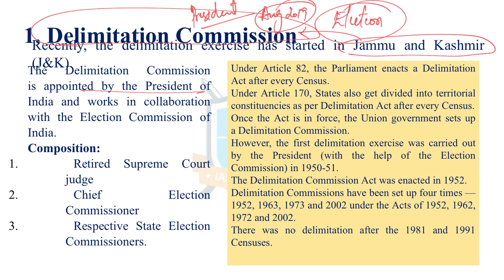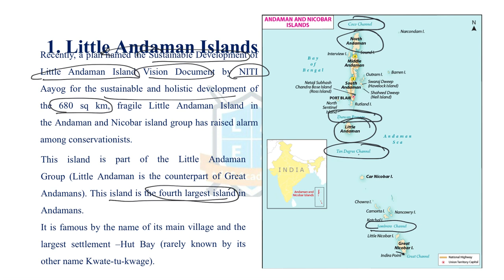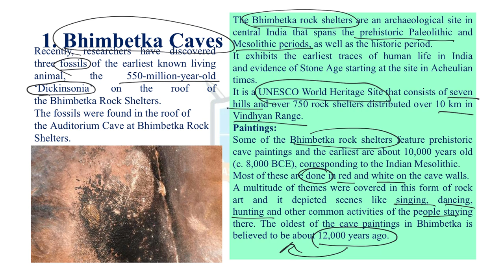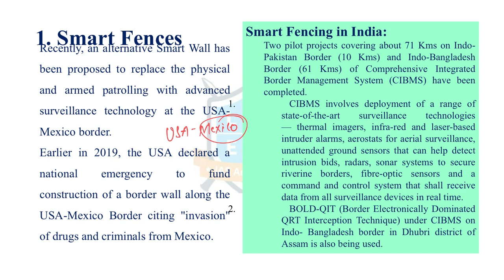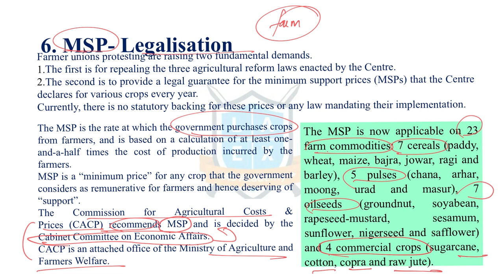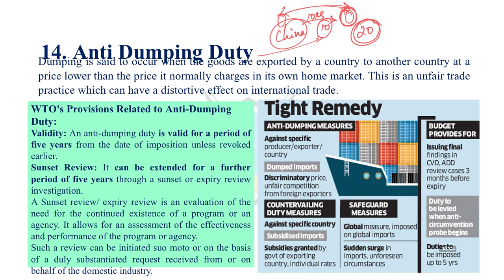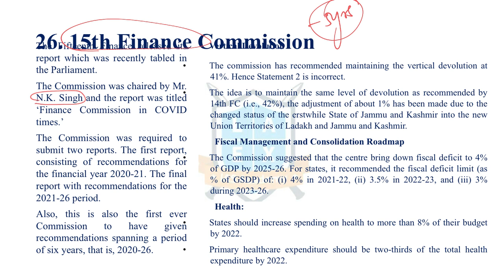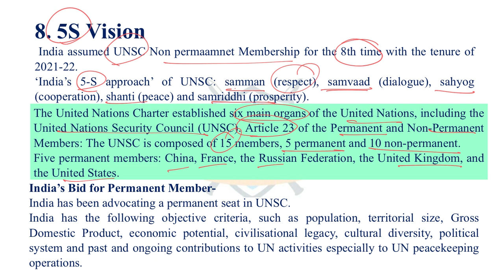ReCAP -February 2021 part 1 - | Current Affairs Revision Program | UPSC 2021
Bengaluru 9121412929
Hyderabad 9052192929